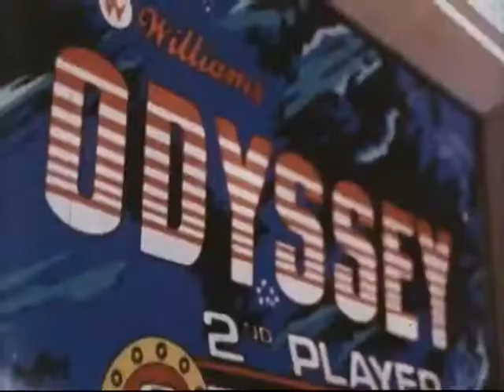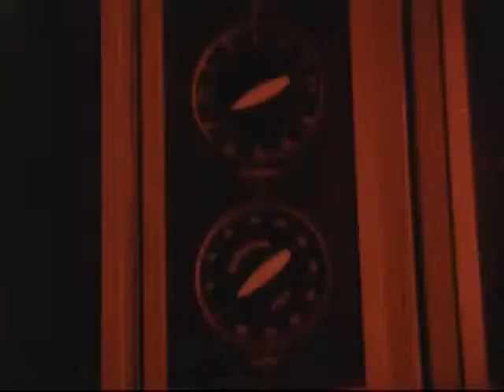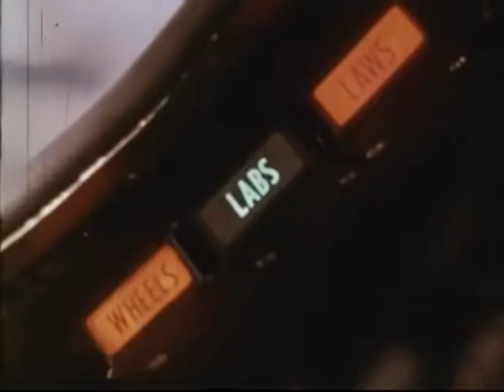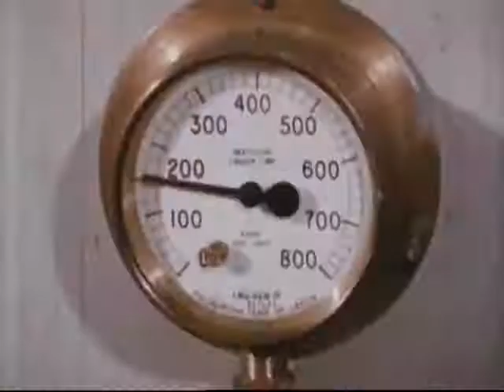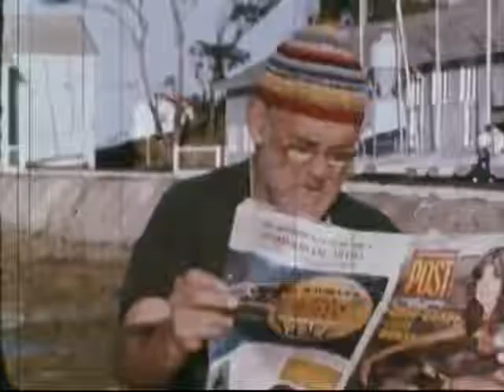Back in my Day